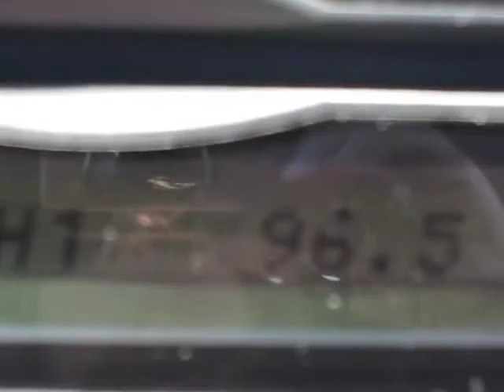KLDK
Clarke and Chuck repairing the main KLDK (our local radio station) cable to eliminate the broadcast issues plaguing the station for who knows how long now.